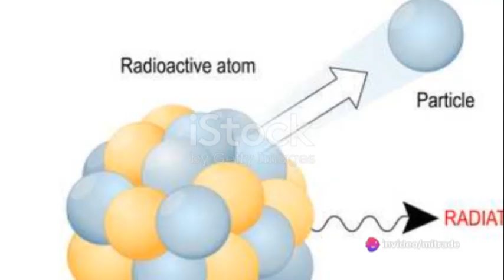The history and contribution of Marie Curie to science